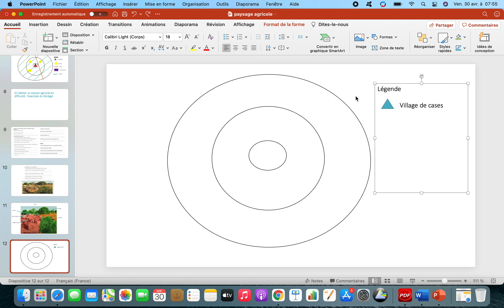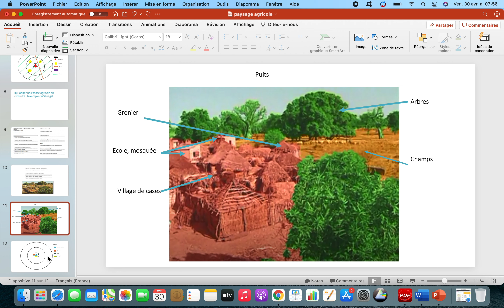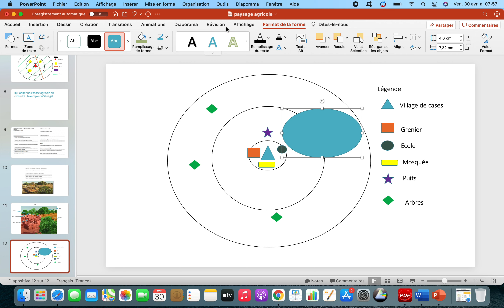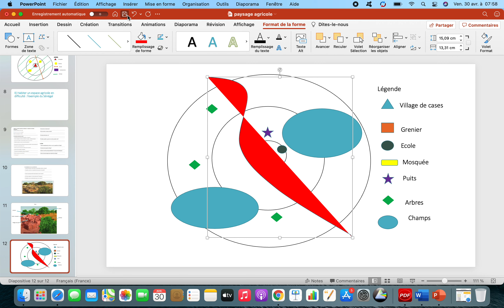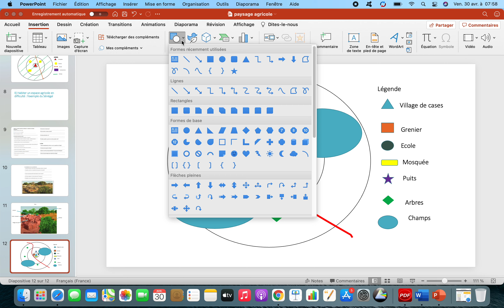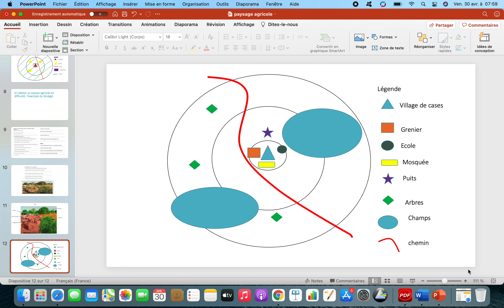Correction schéma 6è 30 avril